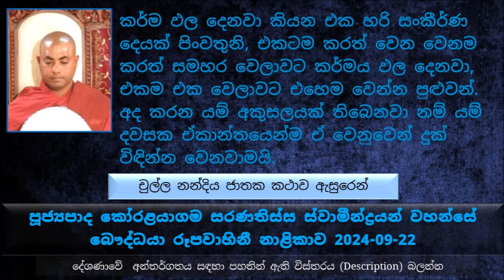අද කරන යම් අකුසලයක් තිබෙනවා නම් යම් දවසක ඒකාන්තයෙන්ම ඒ වෙනුවෙන් දුක් විඳින්න වෙනවාමයි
චුල්ල නන්දිය කියන ජාතක කථාව ඇසුරෙන්
බුදුරජාණන් වහන්සේ වේළුවනාරාමයේ වැඩ සිටින කාලයේ තමයි මේ ජාතක කතාව වදාළ සේක
භික්ෂුන් වහන්සේලා විවේකිව දේවදත්තයන් වහන්සේ කියන්නේ හරි රළු පරුෂ කෙනෙක් බුදුරජාණන් වහන්සේටත් කරදර කරන්න බිය නොවෙන පුද්ගලයෙක් කියල කතා බහ වුණා
බුදුරජාණන් වහන්සේ භික්ෂුන් වහන්සේලාගෙන් මහණෙනි මොනවා ගැන කතා බහ කරමින් සිටියද කියල අහල කතාව අහල අද විතරක් නෙමෙයි පෙරත් මට කරදර කරල දුගතියේම ඉපදුණා කියල මේ චුල්ල නන්දිය ජාතකය වදාළ සේක
කාලයක් යනකොට මේ මහළු වැඳිරිය ඉතාම වහරිලා ගියා. මේ බව දුටු මේ පුතා ඇහුවා මොකද මෙතරම් ප්‍රණීත ආහාර දීලත් මෙතරම් කෘෂ වෙලා කියල නන්දික වඳුරු තෙමේ ඇහුවම, මව වන මහළු වැඳිරිය තමන්ට මේ ප්‍රණීත ආහාර නොලැබුණ බව සඳහන් කරාම පසුව තමන් නායකත්වය දෙන වඳුරු රැල ගැන කළකිරිලා පසුව තමන්ගේ මල්ලිට කතා කරලා වඳුරු රැළේ නායකයා ලෙස කටයුතු භාරගන්න කිව්වම පසුව මල්ලිත් තමන්ගේ මව රැකගන්න එක ඉතාම වැදගත් කියල මල්ලිත් වඳුරු රැළ අතහැරලා පසුව දෙදෙනාම තම මව සමඟ හිමාලය වනයේ විශාල නුග වෘක්ෂයක් ඇසුරු කරගෙන ජීවත් වුණා
පසුව තමන්ගේ ආචාර්යය වරයාගෙන් ශිල්ප ඉගෙන ගෙන අවසන් වෙලා තමන්ගේ ගමට යන  බ්‍රාහ්මණ තරුණයෙක්. පසුව මේ තරුණයාගේ ගතු පැවතුම් දත් ආචාර්යයවරයා තමන්ගේ  දරුණු බව දන්නා නිසා තමන්ගේ දරුණු බව පාළනය අරගන්න කිව්වා.
පසුව මේ වැද්දා දවසෙම දඩයමක් කරගන්න බැරුව පසුව මේ නන්දික සහ චුල්ල නන්දික තමන්ගේ මව සමඟ සිටින නුග වෘක්ෂය ලඟට එනවා. පසුව මේ නන්දික සහ චුල්ලා නන්දික අතු පතරේ සැඟවෙනවා. පසුව මහළු වැඳිරිය දුටු මේ වැද්දා විදින්න හදනකොට නන්දිය වඳුරා ඉදිරියට ඇවිල්ල පසුව තමන්ගේ මව ඝාතනය කරන්න එපා මස් ඕන නම් මම මරාගෙන කන්න කියල කිව්වා.. පසුව නන්දිය වඳුරා මරල බිම හෙලනවා
පසුව මොහු කල්පනා කරනවා, මව රැකගන්න පොරොන්දු වුනේ නන්දිය වඳුරාට නමුත් දැන් ඒ වඳුරා මැරිලා එක නිසා පොරොන්දු දුන්න කෙනා නැහැ ඒ නිසා මවත් මරා ගත්ත හොඳයි කියල ආයෙත් වඳුරු මවට විදලා මරන්න කල්පනා කරා, පසුව චුල්ල නන්දිය වන මල්ලිත් ඇවිල්ල නුඹ පොරොන්දු රකින කෙනෙක් නෙමෙයි. නමුත් මගේ මව මරන්න එපා දවසක් හරි ජීවත් වෙන්න ඕන ඒ නිසා මස් මදි නම් මාව මරාගෙන අනුභව කරන්න කියල පසුව මේ චුල්ල නන්දියත් මරල පසුව මේ මහළු වැඳිරියත් මරල මස් කරලා මස් කදක දමාගෙන පසුව ගමට පිටත් වෙනවා
අතරමගදී එපාර මගියෙක් මුණගැසිලා ඔබ දන්නේ නැද්ද ඔබේ ගෙදර බිරිඳ දරුවන්ට කරදරයක් වෙලා කියල, එතකොට තමන්ට උන් හිටිතැන් අමතක වෙලා හැඳි වතත් ගල්වල දමල ගෙදරට දුවගෙන එනකොට තමන්ගේ බිරිඳ දරුවන් පිළිස්සී මැරිලා ඉන්නවා දැකල මුළු ගෙයත් පිච්චිලා..
රජවරු සිටුවරු ධනවත් තව අය තමන්ගේ ගෙදරට වෙලා නිදහසේ නිදාගන්නේ තමන්ගේ ආරක්ෂක වළලු තර කරලා නිසා. ධනය වැඩි වෙන්න වැඩි වෙන්න බය ඇති වෙනවා.. විවිධ රැකවල් හදල තමයි මේ ධනවත් අය නිදහසේ නිදාගන්නේ
අපේ රැකවරණය අපි පෙර හදල තිබෙන්නේ..
කර්ම ඵල දෙනවා කියන එක හරි සංකීර්ණ දෙයක් පිංවතුනි, එකටම කරත් වෙන වෙනම කරත් සමහර වෙලාවට කර්මය ඵල දෙනවා,  එකම එක වෙලාවට එහෙම වෙන්න පුළුවන්
මහා ධර්මපාල ජාතකය ඇසුරෙන් උදාහරණ
පිරිණිවන් පාන කොටත් මේ මහා පුරුෂයන් අපිට පාඩමක් උගන්වල තමයි පිරිණිවන් පා තිබෙන්නේ. අනුන්ට හිංසා කරන්න කලින් තමන්ට යම්කිසි අකුසල කර්මයක් කරොත් එය ඒකාන්තයෙන්ම ඵල දෙන බව
එදා අර බ්‍රාහ්මණගේ ආචාර්යය වරයා අද සාරිපුත්ත මහා තෙරුන්
එදා වඳුරු මව වෙලා හිටියේ මහා ප්‍රජාපති ගෝතමිය
එදා වඳුරු මල්ලි ලෙස හිටියේ අග්‍ර උපස්ථායක තෙරුන්
එදා වඳුරු දෙන්නත් මහළු වැඳිරියත් ඝාතනය කරේ වෙන කවුරුවත් නෙමෙයි අද දේවදත්තයන් වහන්සේ